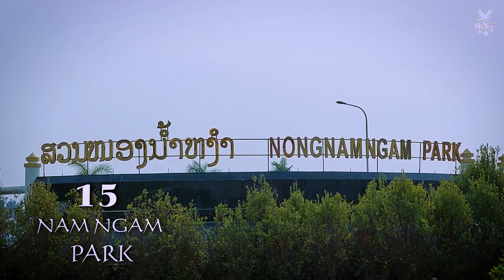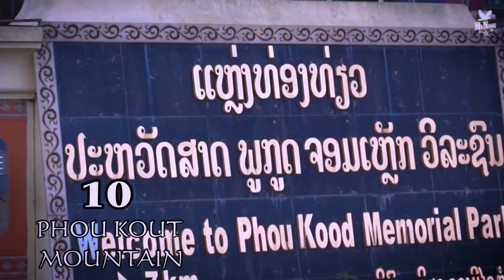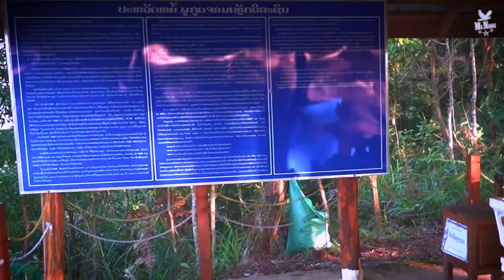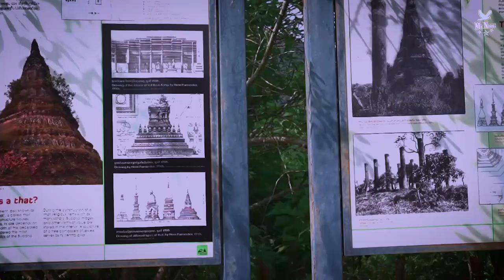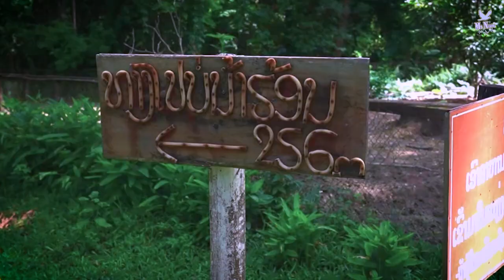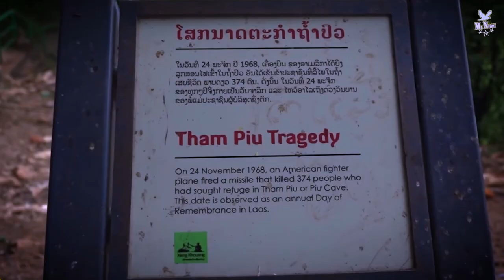The popular tourist sites in Xieng Khouang, Laos (สถานที่ท่องเที่ยวยอดนิยมในเชียงขวาง สปป.ลาว)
The most popular tourist sites in Xieng Khouang, Laos
Những địa điểm du lịch nổi tiếng nhất ở Xiêng Khoảng, Lào
สถานที่ท่องเที่ยวยอดนิยมในเชียงขวาง สปป.ลาว
ສະຖານທີ່ທ່ອງທ່ຽວຍອດນິຍົມໃນແຂວງຊຽງຂວາງ, ປະເທດລາວ